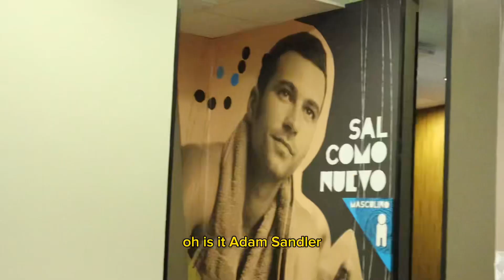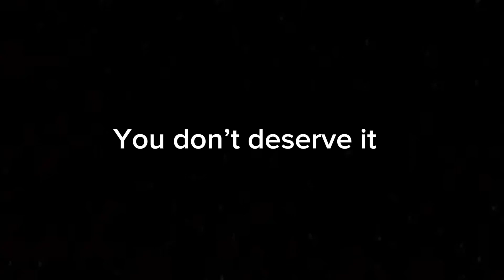Fit and fabulous: Episode 2 *we got stopped by the police*